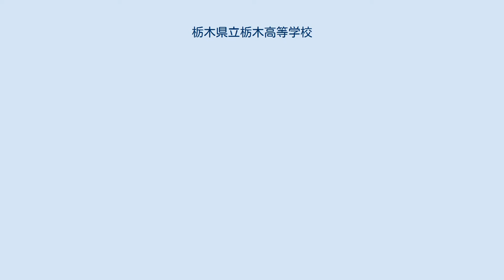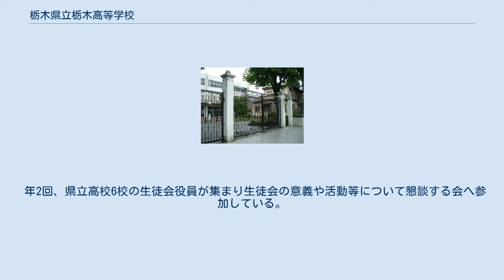栃木県立栃木高等学校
栃木県立栃木高等学校（とちぎけんりつとちぎこうとうがっこう）は、栃木県栃木市入舟町にある高等学校。
略称は栃高（とちたか）。
 1896年（明治29年）設立の「旧制栃木県尋常中学校栃木分校」を前身とする男子校。
旧栃木県庁構内に設立され、現在も校地内（校舎とグラウンドの間）及び校地東側に「県庁堀」が残る。
 かつて定時制（夜間部）のみ共学だったが、2005年（平成17年）度をもって閉課程となり、完全の男子校となった。
2012年（平成24年）度より、文部科学省からSSHの指定を受けている。
 記念図書館（養正寮） 1951年（昭和26年）11月制定（※旧校歌：1926年（大正15年）制定） 作詞：大木惇夫　作曲：乗松昭博 校歌の音声において、「夕星」が「ゆうずつ」と歌われている。
本来、古語においては「ゆうずつ（ゆふづつ）」と読むのが正しく（金星参照）、また作詞者である大木惇夫による原稿が現存していなかったため、1993年（平成5年）ごろから「ゆうずつ」と歌うこととなった。
ところが、かつての卒業生たちは「ゆうぼし」と歌っていたこと、作詞者の他の作品の原稿では「ゆうぼし」と読まれていたこと、さらに大木の原稿を元にした楽譜が発見され、そこに「ゆうぼし」の読みがあったことから、改めてこの部分の読みを「ゆうぼし」に戻したという経緯がある。
 なお、当初は歌詞の1番と3番が全日制向け、2番が定時制向けに作詞されたことを元校長が明らかにしている。
2番の「夕星にささげばや」については、2006年（平成18年）に定時制が廃止されているものの、残る全日制が進学校であることから、宵の明星の時刻まで学業に励めという解釈で歌われている。
 年2回、県立高校6校の生徒会役員が集まり生徒会の意義や活動等について懇談する会へ参加している。
本校を含め5校は固定メンバーで毎回参加し、他1校は5校以外の県立高校から選ばれる。
 ※括弧内は在職期間